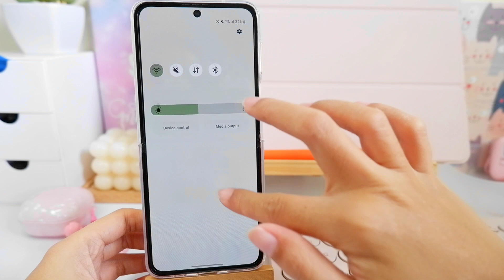daily free themes ✨️ ~ Catching Stars in Space 💫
Here's your daily dose of aesthetic themes you can download on Galaxy Themes for free.

Just search the name of the theme "Catching Stars in Space" on Galaxy themes.